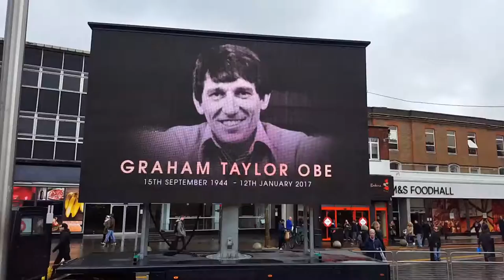Funeral of Football Manager Graham Taylor OBE (Full Video Coverage) 2017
He is regarded as Watford's greatest-ever manager, returning for a second spell there in the late 1990s.

Songs by Taylor's favourite singer, Buddy Holly, and his close friend, former Watford chairman Elton John, were played to the crowd as the congregation arrived.

Hundreds of supporters spontaneously started singing "We'll Meet Again."

Pictures of the ex-England manager were displayed in the windows of pubs and shops along Watford High Street.

Hundreds of Watford fans clapped their former manager's coffin as it entered the church draped in a Union Jack flag.

Nimrod by Elgar was then played as the congregation entered the church. where some of football's most famous faces sung hymns Lead Us Heavenly Father, Abide With Me and Guide Me O Thou Great Redeemer.

Elton John said Taylor was like a brother to him, who lectured him on his drug abuse during their time together.

In a passage read by Match of the Day commentator John Motson, the superstar singer said how much he cherished the England manager's friendship.

One of the hymns, Lead Us Heavenly Father Lead Us,  was also sung at Taylor's wedding to wife Rita.

Born in Worksop, Notts, his lifelong love of football began watching Scunthorpe United.

Taylor became England manager in 1990, qualifying for the European Championship in 1992.

Taylor's daughter Karen, read a poem The Dash, which she said "summed up my dad."

The Reverend John Samways said: "Many will know the exceptional way Graham lived his 'dash.'"

Taylor's other daughter Joanna said for her father it was "family first, except on match days."

She then went on to tell a story about an expensive jacket he accidentally donated to a homeless charity when his daughter took it to a charity shop with a bundle of old coats.

Joanne added: "That was what we loved about our dad."

Granddaughter Rihanna added: "My grandad was quite a wind-up.

"He would sneak up on us and make us jump.

In his glowing tribute, Sir Elton compared Taylor to his lyricist Bernie Taupin as a postive influence in his life. And he noted that both were born in Lincolnshire.

Reading Sir Elton's tribute, Motson, 71, said: "Two of the most important people in my life were from Lincolnshire.

"Graham Taylor was so many wonderful things for the community and the game.

"He was like a brother from the moment I first met him in my front room.

"As an influence on my life he equalled my brilliant lyricist.

 Video filmed by our WatNews news reporter.

funeral fune